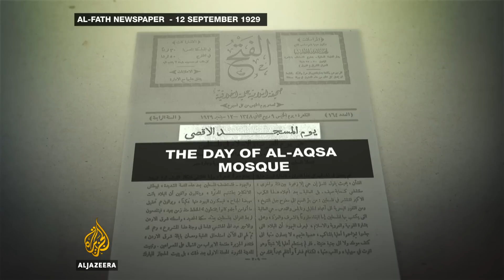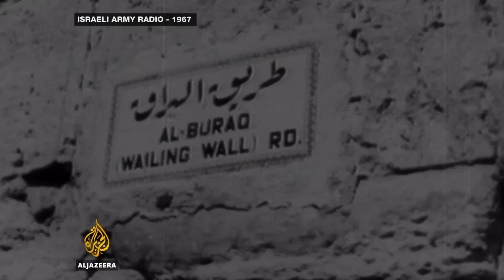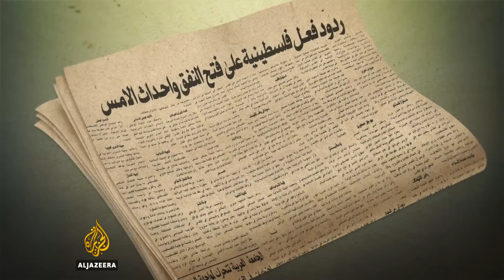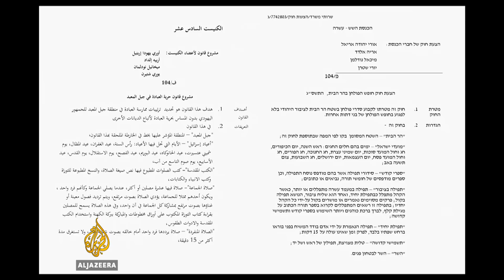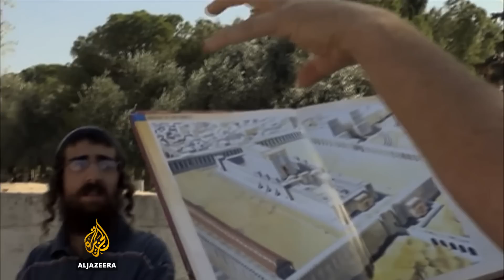Jerusalem: Dividing al-Aqsa | Documentary | Al Jazeera World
The al-Aqsa Mosque compound is in the Old City of Jerusalem, surrounded by a stone wall on all four sides.

It is recognisable by the famous golden roof of the Dome of the Rock at its centre. The compound also contains the grey-domed al-Qabali Mosque which is also widely known as the al-Aqsa Mosque. The whole compound is considered the third holiest site in Islam and is referred to by the Israelis as Temple Mount.

After World War I, Palestine was placed under interim British rule. Under the promises made in the Balfour Declaration, Britain was already committed to facilitate the founding of a homeland for the Jewish people in Palestine and began granting land to the Zionist movement to build settlements.

In 1929, Palestinians demonstrated against these settlements at the al-Buraq Wall on the western side of the compound - now known as the Western Wall.

Palestinians had begun to realise what increased Zionist influence in the region would mean, and their protests led to the al-Buraq Revolution of 1929: "The first real revolution on Palestinian land," according to the Palestinian researcher Ziad al-Hassan.

The site has been a centre of tension and attacks ever since. In 1969, an Australian evangelical Christian, Dennis Rohan, set fire to the al-Qabali Mosque. Many of the mosque's most important features, including a pulpit dating back to the 12th century, were destroyed. Rohan was tried for arson but was found to be clinically insane.

On Black Monday, October 8, 1990, 20 Palestinians were killed, according to UN figures, in what's known as the al-Aqsa Massacre.

Sixty-three people died in the Kotel Tunnel incident in September 1996, in protests over the opening of a new tunnel by the Israelis under the Western Wall.

The second Intifada in 2000, started at the al-Aqsa Mosque compound.

More recently, confrontations between Palestinians and Israeli forces in the compound, sparked in part by incursions by Israeli organisations, have led to wider clashes and an escalation in violence in both Israel and the occupied Palestinian territories.

This film traces the history of the al-Aqsa Mosque compound and its significance to both Muslims and Jews.

It looks at the division of Jerusalem after the founding of Israel in 1948; and the aftermath of the 1967 Six Day War when Israel occupied East Jerusalem and the whole of the West Bank.

It examines the treatment of Palestinians at the mosque compound and proposals by Israeli politicians to divide the site, despite the fact that the Israeli government repeatedly insists it does not want fundamental changes there.

The government is also now accused of funding groups which support major changes as to who can pray at the site. This has provoked more tension with security forces sometimes violently cracking down on Palestinian protesters and worshippers.

The film also looks at the Ibrahimi Mosque in Hebron - where Israel controls Palestinian access and has imposed access and prayer restrictions - and asks whether this is the shape of things to come at al-Aqsa.